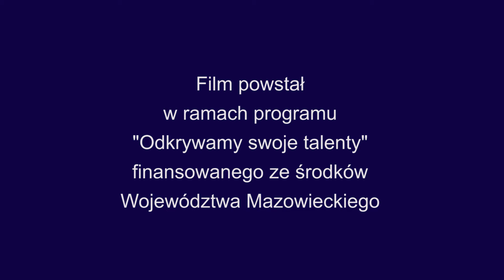Lubiec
Teledysk nagrany z ludźmi którzy mają w życiu "nieco pod górkę".
Dziękuję za pomoc Joasi Lissner i wszystkim pracownikom Środowiskowego Domu Samopomocy w Łubcu. I oczywiście wszystkim występującym w teledysku przyjaciołom. Praca z nimi to była wielka frajda.